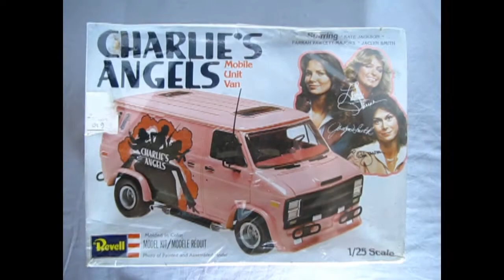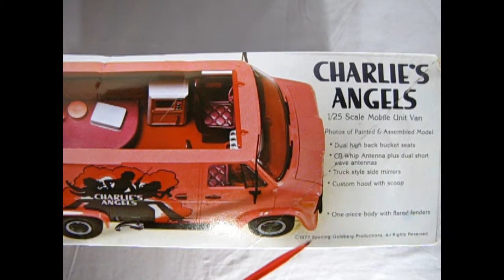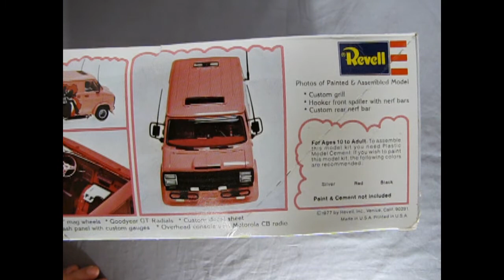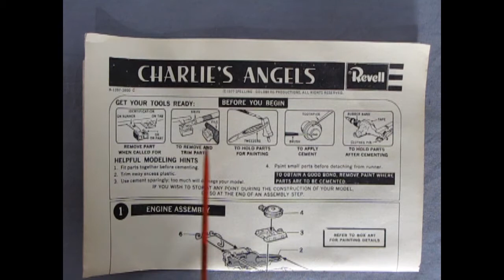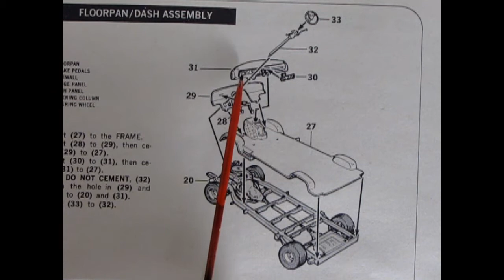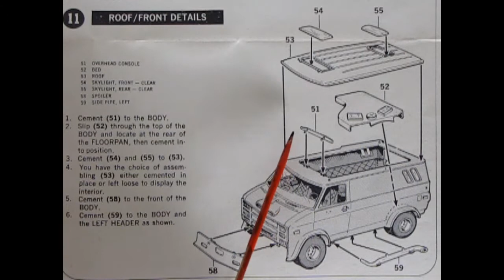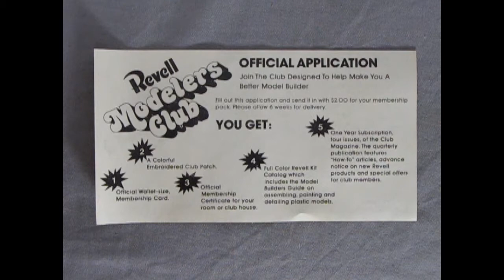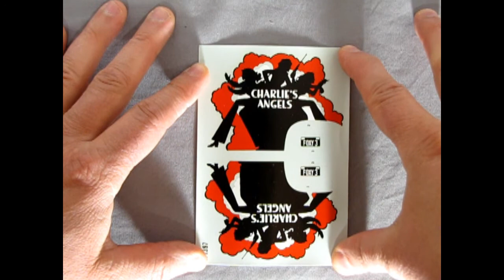Model Car Garage - The 1977 Chevrolet Charlie's Angels Van by Revell - A Model Car Unboxing Video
Three beautiful women sleuths work at a detective agency run by a mysterious man who gives instructions over the telephone. They go undercover to solve the many cases that come their way.

Today on the Monster Hobbies Model Car Garage we will be looking at the 1977 Chevrolet Charlie's Angels Van by Revell. This is a model car unboxing video.

Groovy video chapters :

00:00 - The low-down on our video
00:32 - The history of the 1977 Charlie's Angles Van model kit
01:11 - Mission 1 - Investigate the box art and listed features
02:58 - Mission 2 - Matching the van to the Police Dossier
03:37 - Mission 3 - Opening the lid on the Angles van and checking out the guts
04:34 - Mission 4 - Discovering a clue as to how to assemble the van
09:05 - Mission 5 - Piecing it all together
13:28 -Mission 6 - It's all smoke and mirrors
13:54 - Mission 7 - Suddenly all goes black!
14:37 - Mission 8 -Here's where the rubber meets the road
15:16 - Mission 9 - Getting a clear picture
15:37 - Epologue
16:13 - Roll credits

And now for the Funky model kit write-up :

The American van has been used for everything from a handyman truck to a "Hippie" van. It is powered by a small block V-8 engine on a basic truck chassis. how the inside is equipped depends on the user. This version is the full sized van with the most area inside. The biggest change to the basic van was when they moved the engine forward. This was done in the early 1970's and it made it possible to do routine maintenance from the outside of the truck. Otherwise the van has remained unchanged. Later came the development of the "Mini Van" but they are more of a family vehicle and not used commercially like the full sized van.  - Instruction sheet.

The Revell 1977 Chevrolet Charlie's Angels Van model car kit is another one of those excellent model kits produced originally by Revell in 1976 as the Car Craft California Cruiser Van. It came out again in 1977 as the Charlie's Angles Van in the show's second season. In 1978 it re-appeared as The Hardy Boys Van and it has been surfacing off and on the shelves ever since. The most current edition is from 2021.

The 1977 Charlie's Angles Chevrolet Van by Revell features an 8 piece Chevrolet 350 engine that reminds me of some of the Jo-han offerings from the 1960's. This engine includes the cylinder heads, engine block/front timing cover/automatic transmission/oil pan/starter/oil filter as left and right hand parts. The intake manifold/carburetor/distributer and valve covers are also molded as one piece. The rest of the engine includes two exhaust manifolds, alternator/fan belt/pulleys and a separate fan. - what you typically would find in a Jo-Han kit.

The chassis is an open frame which is a well molded piece with a lot of detail. A 2-piece rear axle with leaf springs, a driveshaft, shocks and a 9-piece front suspension.  The parts are simple and go together well.

The interior is a 21 piece affair and consists of a dashboard, steering wheel, steering column, CB radio, overhead console, firewall, floor pedals, gauge cluster, inner door panels and rear door panels, 2-piece food tray, Captain's chairs, bed with throw pillows, and all this goes down on a full length floor interior tray with pleated center engine cover. Simple, but looks correct and is a joy to paint and detail.

There is no chrome on the Revell 1977 Charlie's Angles Chevrolet Van model kit. Instead, you get a black plastic parts tree which is really nice and features such items as lake pipes, front grille,  nerf bars, side mirrors, wheels and bumpers. These parts are crisp and have minimal flash.

The "glass" components are molded separately in smoke plastic for better realism.

The van is 7 5/16" long, has 81 pieces, molded in white with transparent clear parts and waterslide decals.

The 1977 Chevrolet Charlie's Angels Van by Revell is a model kit that will go together easily, look terrific on the shelf and bring you joy for years to come. If you can get your hands on one of these, do so!

You may ask yourself "Where can I purchase the 1977 Chevrolet Charlie's Angels Van by Revell?".